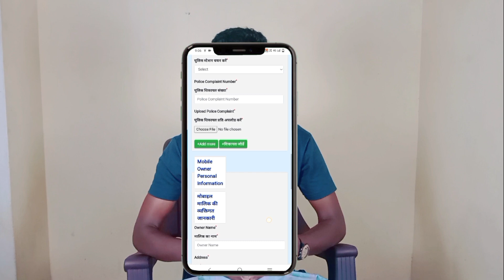உங்கள் Mobile எங்கிருந்தாலும் கண்டுபிடிக்லம்!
உங்கள்

Mobile எங்கிருந்தாலும்

கண்டுபிடிக்கலாம் !